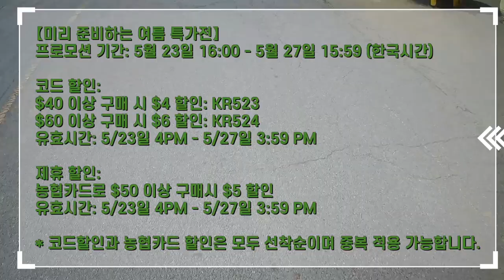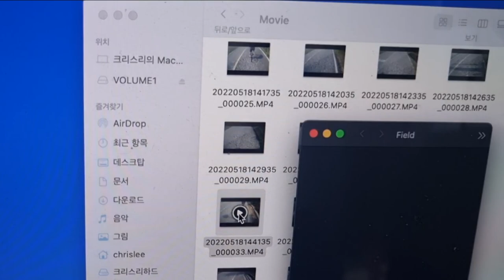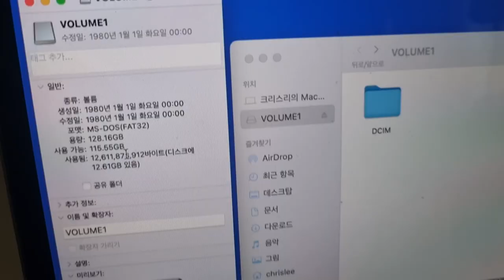자전거 사고 후 후회말고 블랙박스 지금 장착하자!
【알리익스프레스 미리 준비하는 여름 특가전】
프로모션 기간: 5월 23일 16:00 - 5월 27일 15:59 (한국시간)

코드 할인:
$40 이상 구매 시 $4 할인: KR523
$60 이상 구매 시 $6 할인: KR524
유효시간: 5/23일 4PM - 5/27일 3:59 PM

제휴 할인:
농협카드로 $50 이상 구매시 $5 할인

* 코드할인과 농협카드 할인은 모두 선착순이며 중복 적용

구매링크